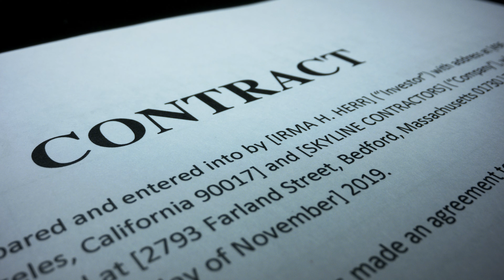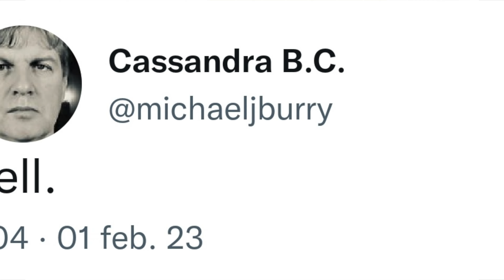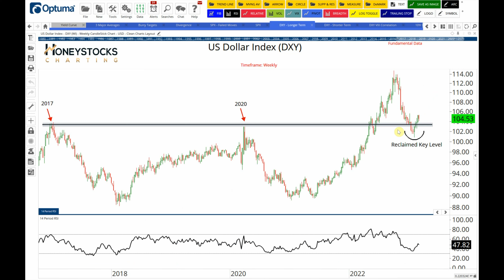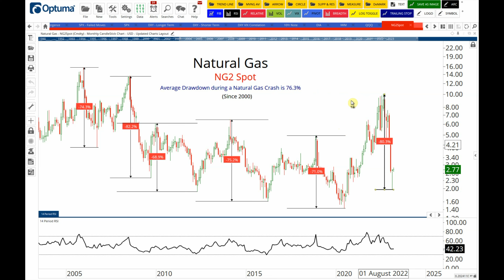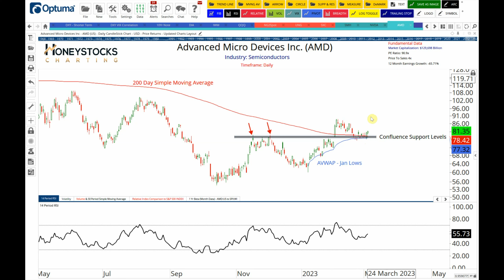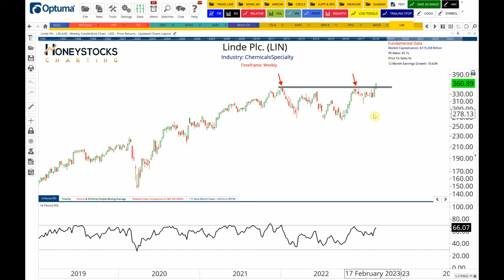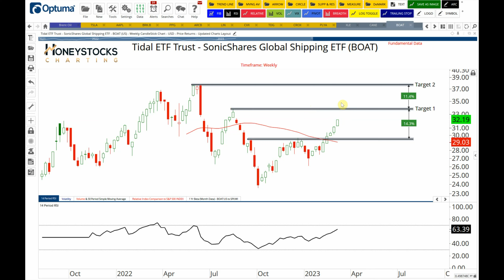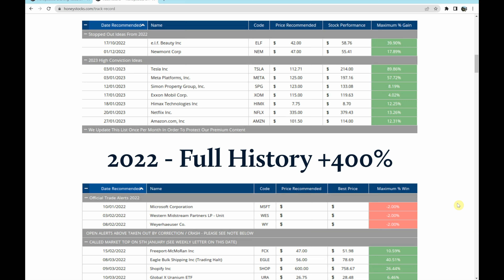Stock Market Analysis | March Outlook | Where Next For US Stocks?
Stock Market Analysis | The Outlook For March 2023

1. Analysis - Overview Of The Broader Stock Market
2. Active Investing Strategies For Mid/Long Term Hold Time
3. Technical Analysis Of 10-20 Individual Stocks
4. Financial Freedom - The Tips And Tricks Of The Worlds Best Investors
5. Stock Picks - Fundamental & Technical Analysis

Logical Stock Market Technical Analysis for the forthcoming week. We try to make the markets a little easier to understand and show that Investing / Trading the Financial Markets DOES NOT need to be overly complicated and DOES NOT need to involve Day Trading.

Having a logical consistent approach cuts out the stress, and if you like a stress free life, Day Trading is probably NOT the answer.

Active Investing is just 1 of MANY methods you can use to express your opinion in the markets, and while Market Analysis is something I'm widely known for within professional circles, I have full respect for Index Fund Investing, Fundamental Investing, Dollar Cost Averaging and every other method out there because I know ALL styles are valid. Don't let anyone tell you that your approach is wrong.

There is NO Holy Grail and there is NO method that will get you rich quick.

I'm registered with the relevant professional bodies which should hopefully demonstrate some competence to be able to talk about the subject publicly.

Social Media is full of these "gurus" and "professional traders" and there is not 1 professional body or qualification among them and this saddens me alot because it's a huge issue for the industry on which I've built my life.

I've worked professionally in Finance for 15+ years, consulting for the likes of Deloitte, Lloyds Banking Group and have a professional Risk & Compliance based background.